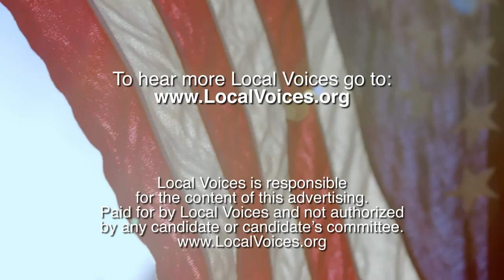"What About Us?": Dave, a Steelworker in PA on Jobs and the Election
Dave spent 44 years as a steelworker in Coatesville, PA, home to the country's oldest continuously operating steel mill. He's looking for a president who will think about "the average working people." Hear Dave's thoughts on the 2016 election, then please share to help tell his story.